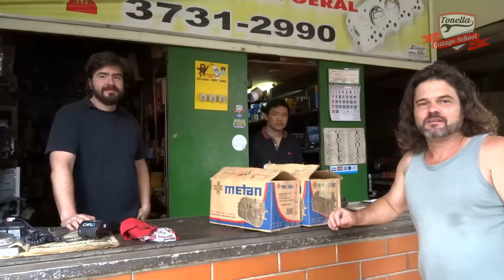Tonella - Retifica Motor NILSON 03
EPISODIO ESPECIAL, TODAS As usinagens feitas na retifica!